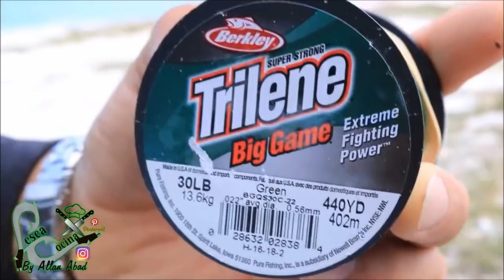Mira Esta Gran Pelea Que Da Este Cuando Me Corto El Nylon En La Orilla No Te Lo Pierdas \\Allan Abad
No te pierdas la gran pelea que da este Tiburon Grande, como este Tiburon me corto el nylon en la misma orilla si te gusta la adrenalina al pescar no te lo pierdas.

Mira como se pone la Pesca despues de que Llueve no te lo pierdas \\Allan Abad

COMO LANZAR UNA TARRAYA EN EL AGUA https: //youtu.be/eD7CljCOEN4